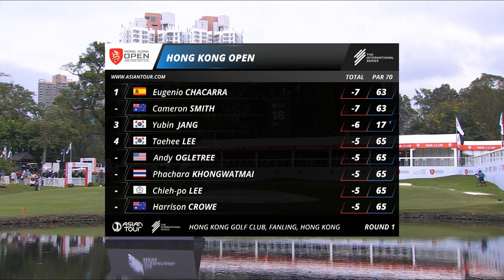Smith & Chacarra in seventh heaven | Round 1 highlights | Hong Kong Open | The International Series